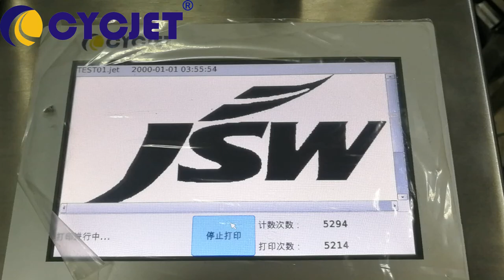CYCJET Galvanized Plate Inkjet Coding Machine/How to print logo on Steel Sheet with PIJ code Printer